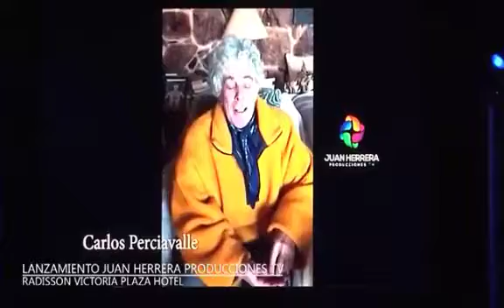Marcel Daset | Lanzamiento Juan Herrera Prod. TV | Twister (VTV) | 11-09-2020